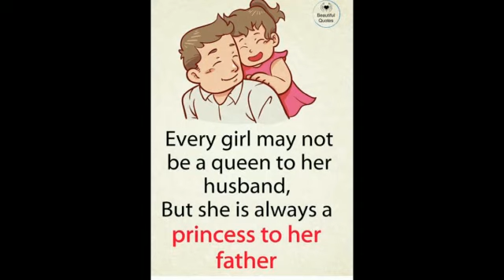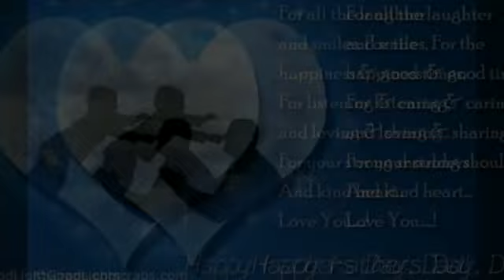Happy father's day | Quotes About Father | No 1 Hero Of Child